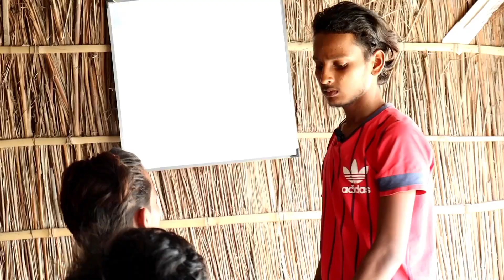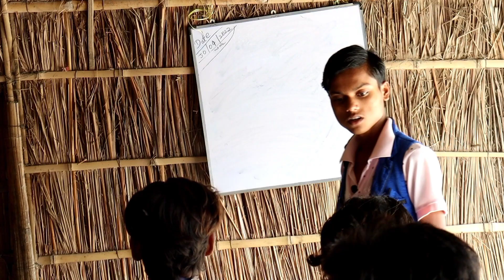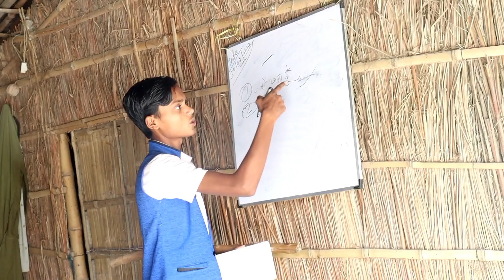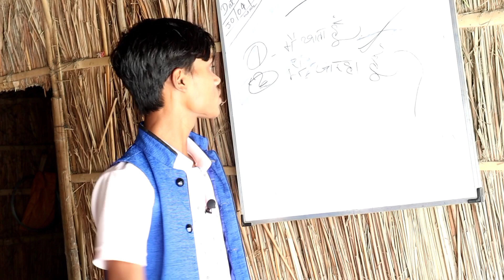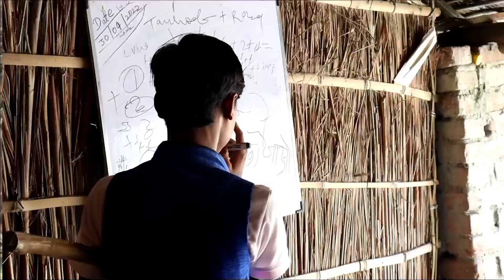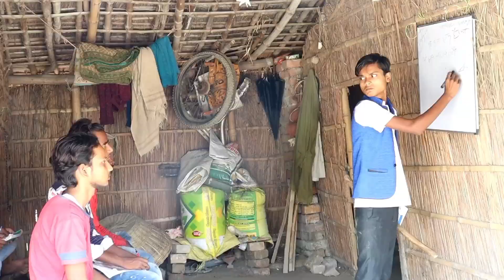video देहाती कोचिंग ।। Dehati Coaching ।।comedy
video देहाती कोचिंग ।। Dehati Coaching ।।comedy @Topper Boy

Dehati Coaching
Dehati Coaching Comedy Video
Dehati Coaching Comedy ।। Topper Boy
Topper Boy Dehati Coaching
Dehati Coaching Comedy
देहाती कोचिंग
देहाती कोचिंग कॉमेडी
कॉमेडी वीडियो देहाती कोचिंग
dehati comedy
comedy video
bhojpuri comedy
fany comedy
new video
comedy
letast videos
Bhojpuri Coaching Comedy
Bhojpuri comedy video
Topper Boy Dehati Coaching Comedy
Dehati Coaching Bhojpuri
Dehati Tuition Bhojpuri
In This Video We Show About    ।। Dehati Coaching
 In Village. How We Celebrate In Village

Cast:- Tauhid Tag, Rojid Daddu, Arshad Quraishi, Nasir, Asjad , Yaqub, Aasif

►Camera Man:- Shamsher Alam

►Thumbnail:- Tauhid Tag

►Editor:- Tauhid Tag

►Script:- Tauhid tag , Rojid daddu & Arshad Quraishi

►Manage By:- Tauhid Tag

for guys please support me